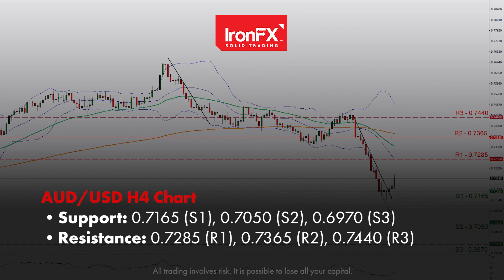Key points: Musk takes over Twitter | 26/04/2022 | EN